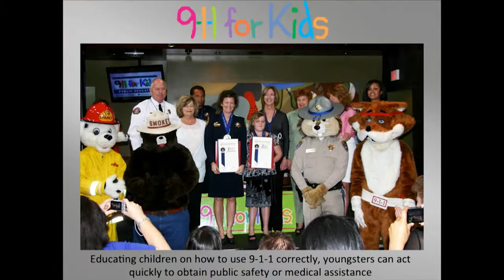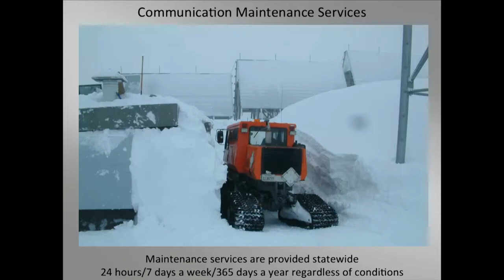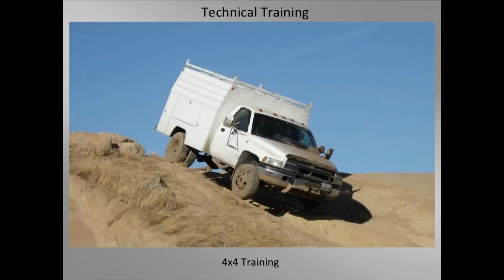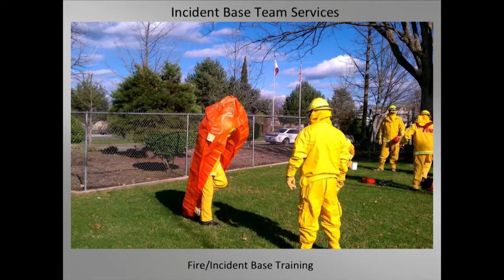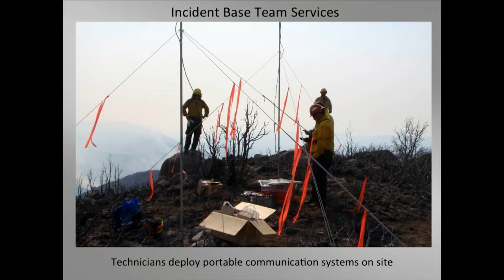Go Behind the Scenes with California's Public Safety Communications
Learn more about how California maintains an intricate public safety communications system.  What happens when firefighters and police officers need specialized radio communications during emergencies? How is California's 9-1-1 system supported?  Who takes care of the 6,000 transmission towers across the state?